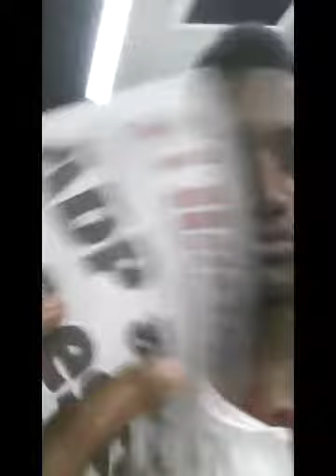Para Dayry De la Cruz 120914 de Ronny de la Cruz